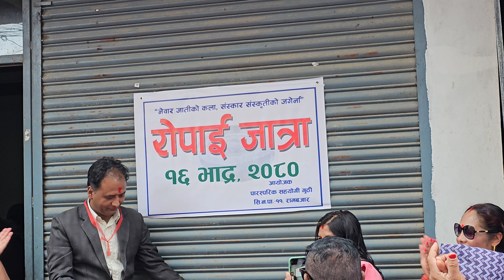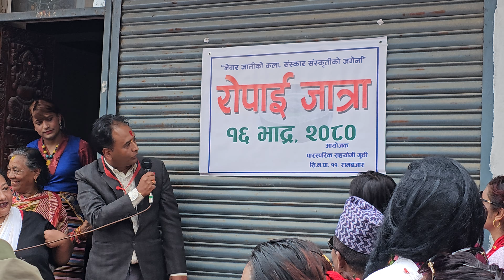रोपाई जात्रा~२०८० समुद्घाटन ओखलढुंगा Ropaijatra Newari Culture Parasparik Sahayogi Guthi Okhaldhunga